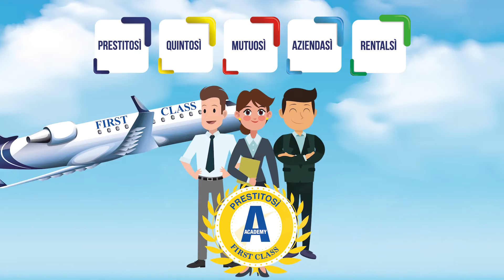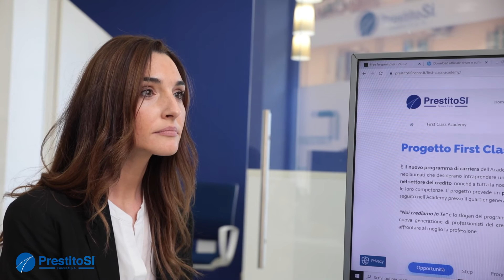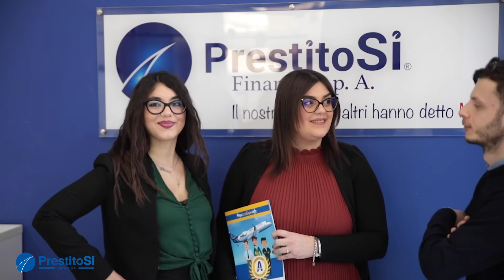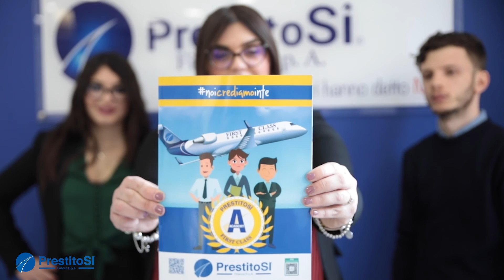PrestitoSì, mediazione creditizia - Storie di successo First Class - Intervista a Gaspare Belcastro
Ascolta la testimonianza di Gaspare Belcastro, giovane Credit Advisor che grazie al percorso formativo First Class ha realizzato i suoi obiettivi di carriera.

Se vuoi conoscere le opportunità di carriera First Class di PrestitoSì, mediazione creditizia, visita la sezione dedicata sul nostro sito.